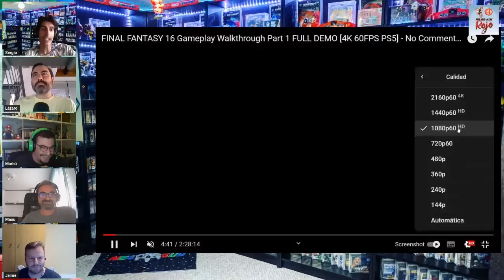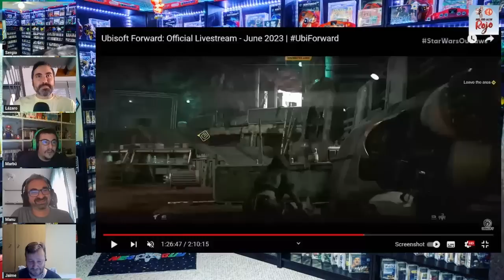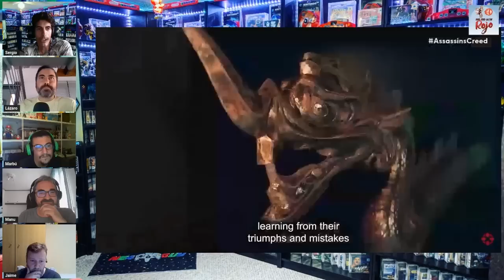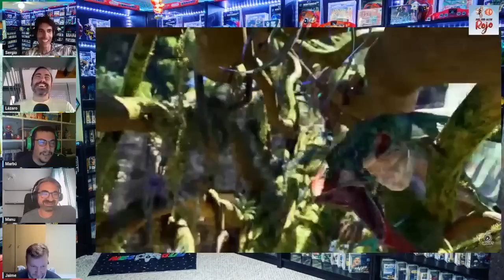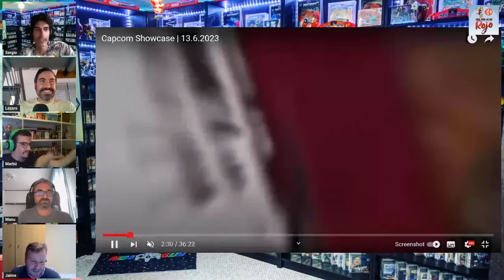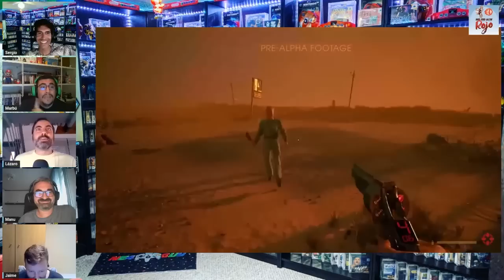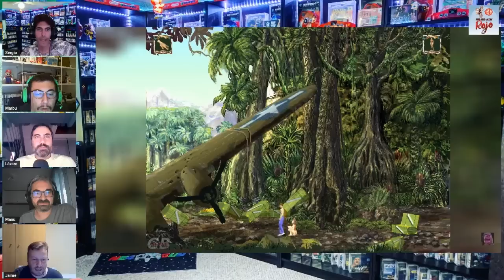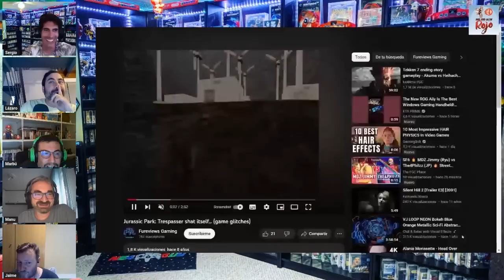Hadoken Rojo 121 - Ubisoft, Capcom y top juegos de dinosaurios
1️⃣2️⃣1️⃣ En el programa número 121 de Hadoken, Aureal vuelve a las andadas y se ausenta para dar espacio a dos seguidores habituales de Hadoken como Jaime Rodríguez (El Primito, vamos) y Manuel Sagra, la alegría de la fiesta 😉

👾 Comenzamos analizando el pasado Ubisoft Forward, evento en el que se mostraron multitud de juegos, algunos realmente llamativos:

• Star Wars Outlaws. Massive Entertainment.
• Assassin’s Creed Mirage. Ubisoft Bordeaux.
• Assassin’s Creed Codename Jade. Level Infinite.
• Assassin’s Creed Nexus VR. Ubisoft Red Storm.
• The Crew Motorfest. Ivory Tower.
• Tom Clancy’s The Division Resurgence. Ubisoft.

🕹️ Seguimos con el Capcom Showcase, que también nos dejó varios títulos interesantes:

• Exoprimal - Exosuits Trailer. ...
• Ghost Trick - Demo and Demonstration Trailer. ...
• Dragon's Dogma II Full Presentation | Capcom Showcase 2023. ...
• Apollo Justice: Ace Attorney Trilogy - Announcement Trailer. ...
• Kunitsu-Gami: Path of the Goddess - Reveal Trailer.
• Pragmata

💨 Seguimos con las declaraciones de Hideo Kojima, que entre otras cosas comenta que le gustaría ir al espacio y crear juegos allí.

📺 Y terminamos con gameplays de juegos como Unholy, Cygni: All Guns Blazing, Deathwish Enforcers o ExeKiller.

🥩 Y de guinda, un Top de juegos donde aparecen dinosaurios.